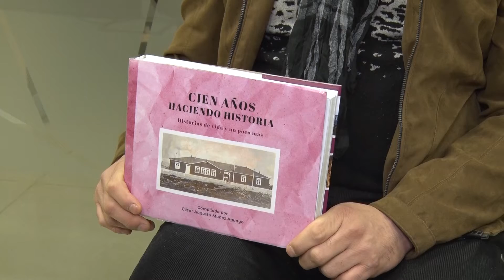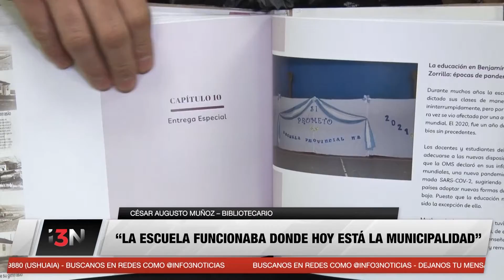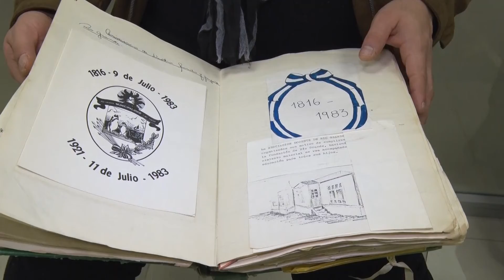LOS 100 AÑOS DE LA ESCUELA Nº2, REFLEJADOS EN UN LIBRO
La Escuela N° 2 está próximo a cumplir 100 años de vida. Para tal acontecimiento, César Muñoz, bibliotecario de la institución, hizo una recopilación de datos que quedarán reflejadas en un libro.